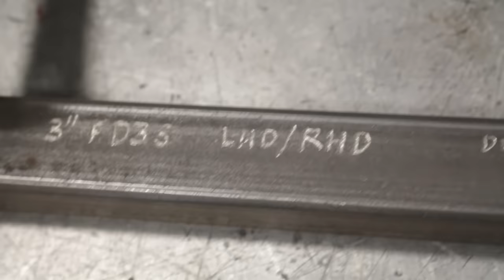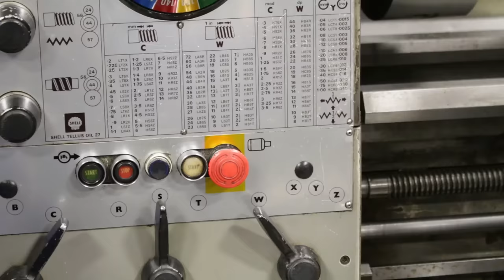I earned 100k/year by making this Jig (no school)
In this video, I show some of the process of building a downpipe for a 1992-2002 Mazda RX7 FD. I also modify the turbo's turbine housing to accept a proper 3" v-band instead of its original Marmon-style flange.

Glease Manufacturing is a Canadian Job Shop serving Southern Ontario.

Follow along:
@GleaseMan (Instagram, TikTok)

Production by: @LVMDigitalProductions